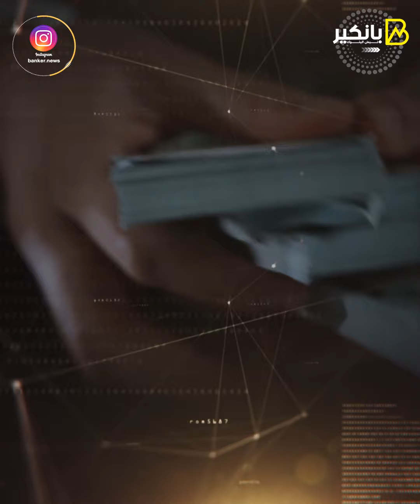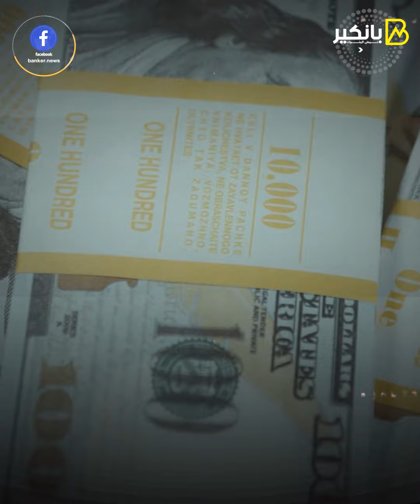لعبة التجار وشماعة الدولار الجمركي مدبولي يحرج التجار